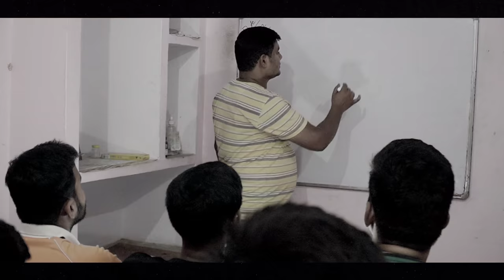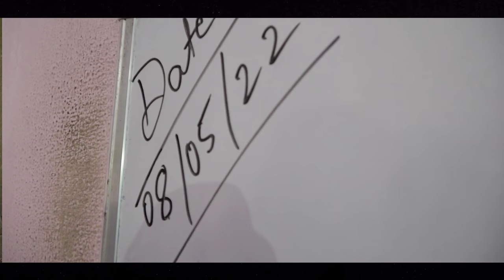पेटु मास्टर | Mintuaa Bhojpuri | Bhojpuri comedy | Petu Master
Cast - Mintuaa Bhojpuri, Anju Tiwari, Ravi,  Nitish, Nikesh, Bhagwat v peeth ( class 10th boys)
Direction - Bunty Baba
Story - Mintuaa Bhojpuri
Cinematography - Anand Tiwari
Production Controller -  Ujjal Tiwari
Producer - Pankaj Piyush
Concept - Anshu kaushik
Editing - Anish Singh, Harshit Tiwari
Colour grading - Mintuaa

बस ऐसे ही support करते रहिए 🥰🥰🙏

bhojpuri comedy
mintuaa
mintuaa bhojpuri
mintua bhojpuri
pintu bhojpuri comedy
bhojpuri comedy video
bhojpuri film
comedy
bhojpuri
bhojpuri gana
bhojpuri gana comedy mein
bhojpuri movie comedy